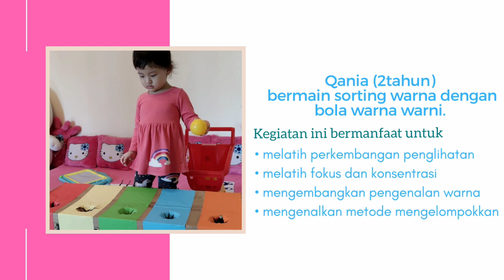Mainan anak anak edukasi | Bermain bola warna warni untuk stimulasi si kecil